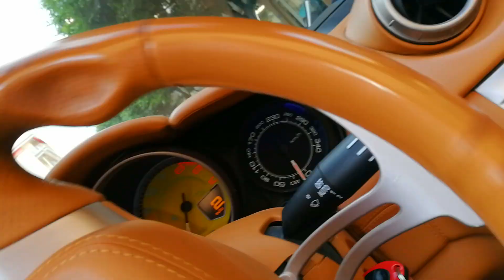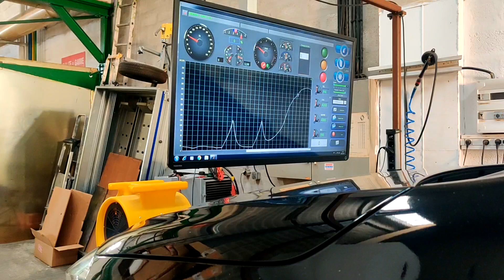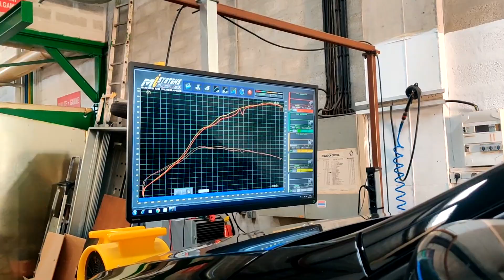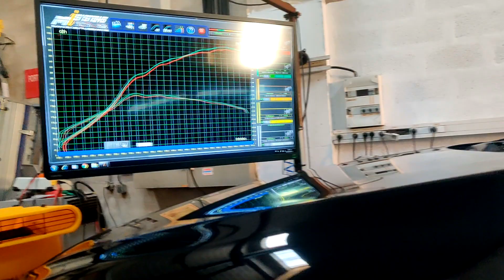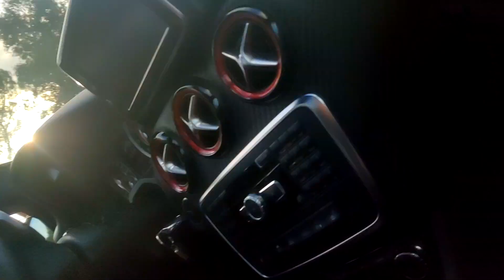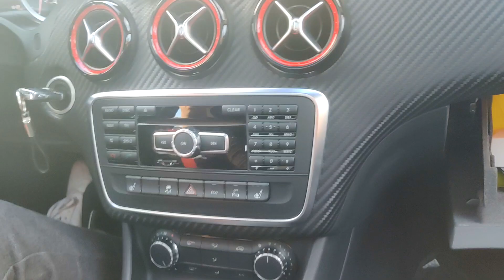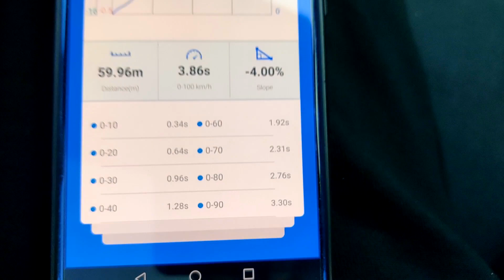A45 Amg 430ch 612Nm (La violence Mésssiiirrre)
Présentation de L'A45 Amg de mon frero
A45 amg phase 1
2.0l turbo
admission
decata
Dump
et des grosse Barrre